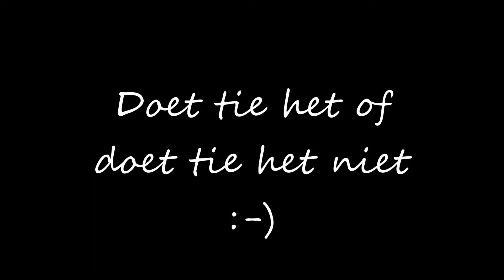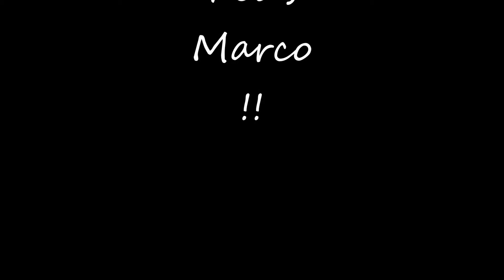Doet tie het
Vanuit een andere hoek.